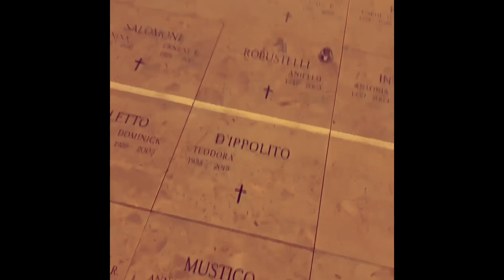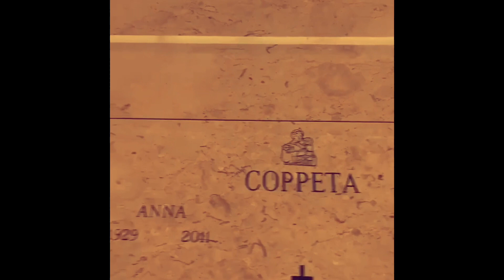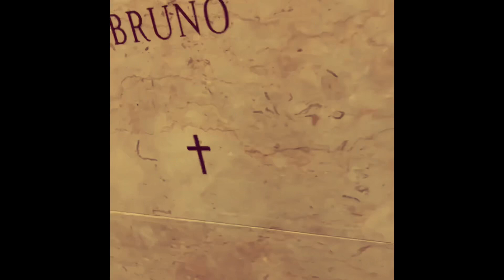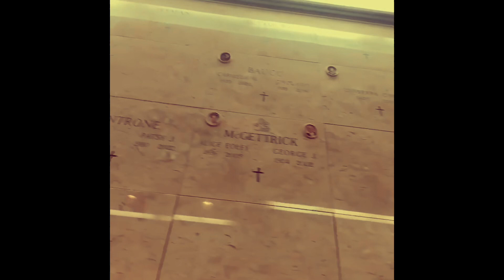We Went To “Aaliyah’s Gravesite” And This Happened *Not Click Bait*